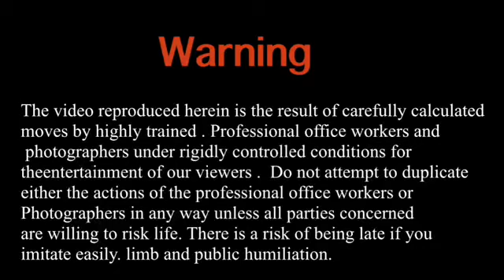朝の波状況を伊良湖からドローンで配信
朝の波状況を伊良湖からドローンで配信しました

伊良湖サーフィン
伊良湖波情報
伊良湖ドローン
伊良湖
波情報
サーフィン
ドローン